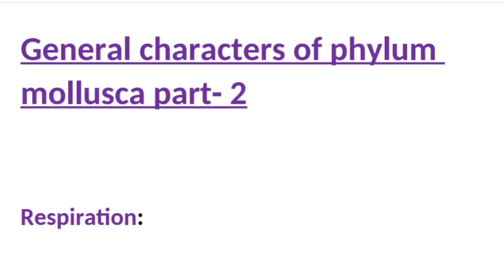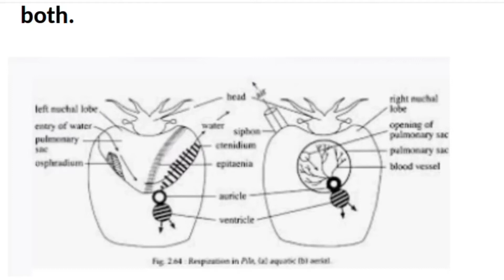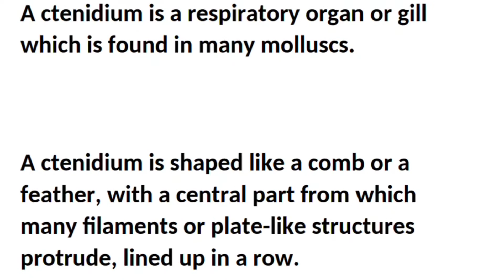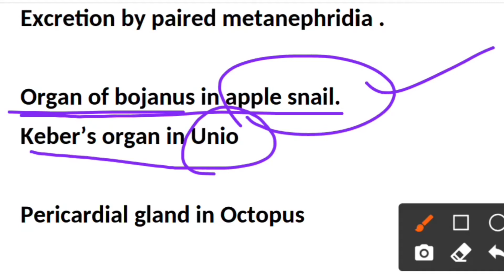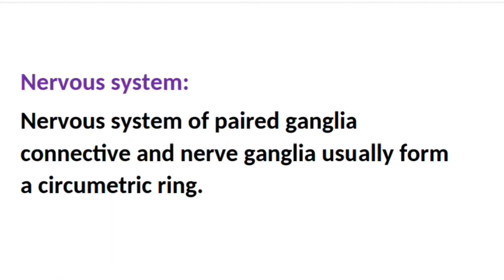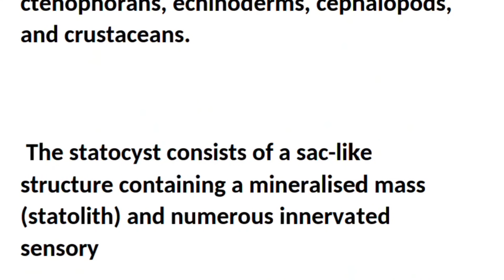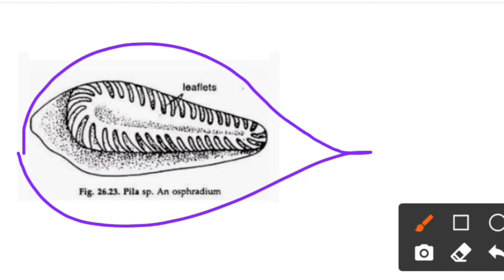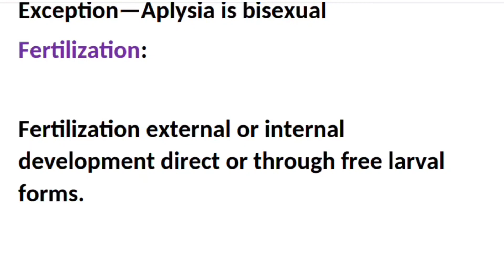Phylum mollusca-general characters (part -2) in Bengali/animal kingdom class 11 biology/NEET biology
✔️Class 11th
✔️Subject Biology
✔️Chapter Animal Kondom
✔️Topic general characteristics of phylum mollusca বাংলা মাধ্যম

 The content of this video is about the general characters of Phylum mollusca in Bengali for neet exam.In this video you will learn about general characters of phylum mollusca with lots of example.

In this channel ms bio guide Monju Sharma has discussed general characteristics of phylum mollusca NCERT class 11 biology  which will be helpful for you to crack neet exam 2022
And 11th board exam.
Let's crack biology neet exam 2022 with Monju Sharma.

Topics covered

1 Respiration of phylum mollusca
2 Excretion of phylum mollusca
3 Nervous system of Phylum mollusca
4 Fertilization of phylum mollusca